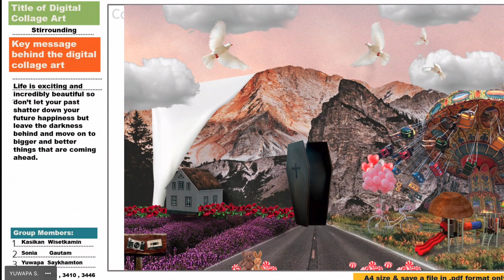Digital collage art - Stirrounding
As a part of the Beauty of Life class, section 33. Artists: Kasikan Wisetkamin, Sonia Gautam, Yuwapa Saykhamton.
The artists own all rights to the work they do.
Song name: Off Broadway
Note: I forgot to record when they presented. The presentation was on 20221019